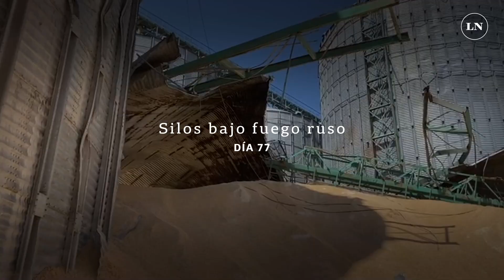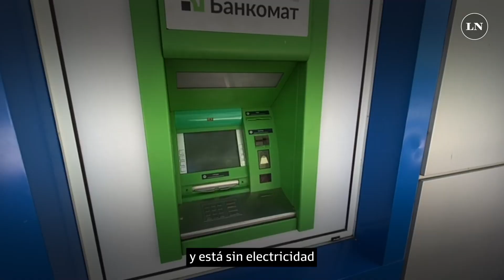"Los silos eran el blanco": devastadores bombardeos rusos planean destruir la economía ucraniana